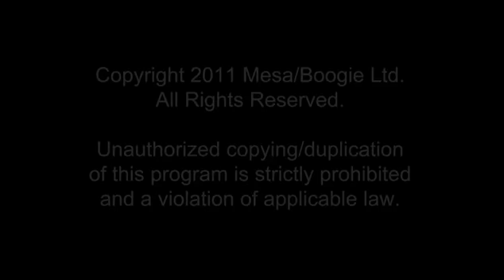MESA Royal Atlantic RA-100 Ch. 2 LO MODE – Classic Rock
The Mesa Royal Atlantic RA-100 delivering some great vintage Brit-Rock gain in it's LO mode.